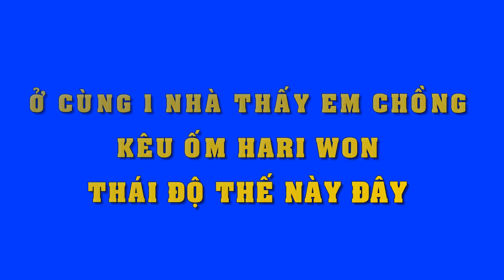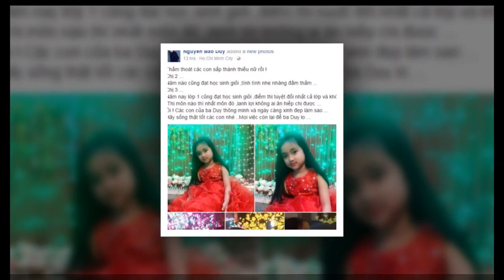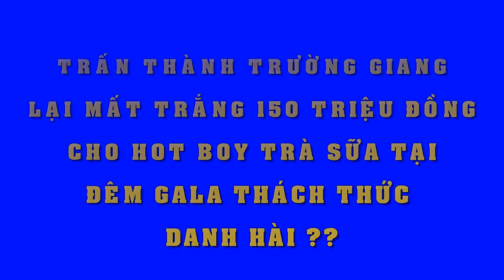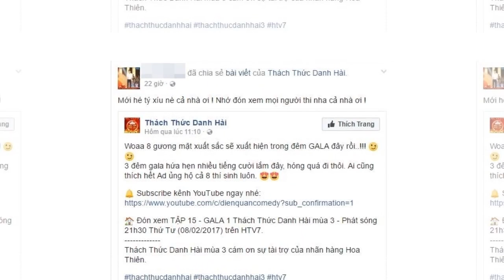Phi Thanh Vân bỗng dưng sút được 3 kg "chỉ vì" cú sốc đổ vỡ hôn nhân